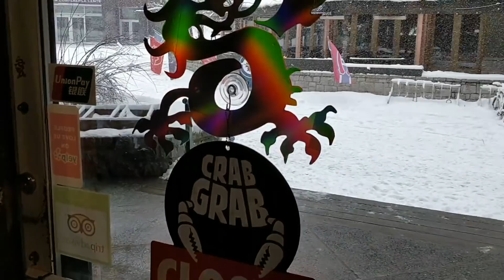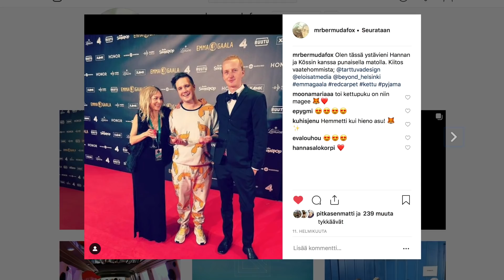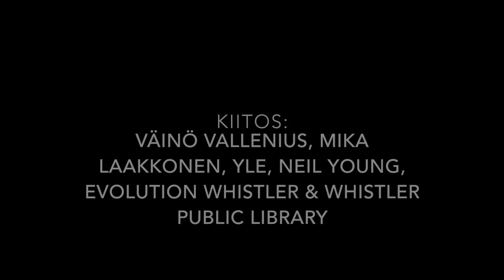Laatikon ulkopuolelle, jakso 20: Kun mikään ei enää riitä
Vuoret ympärillä on kuin postikortista, mutta duunissa alkaa tuntumaan taas että seinät kaatuu päälle.